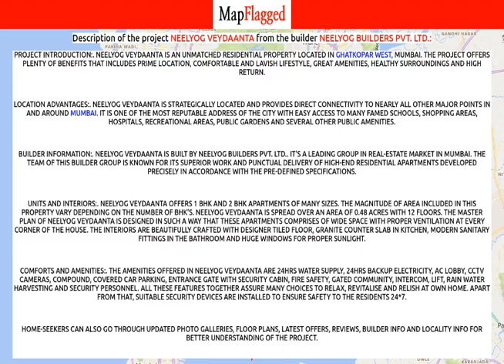Mumbai | Neelyog Veydaanta by Neelyog Builders at Ghatkopar West | MapFlagged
📚 Video Chapters:
0:00 Project Introduction
0:10 Project Price
0:30 Project Name
0:35 Project Address
0:40 Project Description
0:50 Project Amenities
0:55 Project Builder Description
1:00 Project Key Places
1:05 Subscribe to MapFlagged!

📣 Following is the detail of Neelyog Veydaanta, a project by Neelyog Builders Pvt. Ltd.:
Project Introduction:. Neelyog Veydaanta is an unmatched Residential property located in Ghatkopar West, Mumbai. The project offers plenty of benefits that includes prime location, comfortable and lavish lifestyle, great amenities, healthy surroundings and high return.
Location Advantages:. Neelyog Veydaanta is strategically located and provides direct connectivity to nearly all other major points in and around Mumbai. It is one of the most reputable address of the city with easy access to many famed schools, shopping areas, hospitals, recreational areas, public gardens and several other public amenities.
Builder Information:. Neelyog Veydaanta is built by Neelyog Builders Pvt. Ltd.. It's a leading group in real-estate market in Mumbai. The team of this builder group is known for its superior work and punctual delivery of high-end Residential Apartments developed precisely in accordance with the pre-defined specifications.
Units and interiors:. Neelyog Veydaanta offers 1 BHK and 2 BHK Apartments of many sizes. The magnitude of area included in this property vary depending on the number of BHK's. Neelyog Veydaanta is spread over an area of 0.48 acres with 12 floors. The master plan of Neelyog Veydaanta is designed in such a way that these Apartments comprises of wide space with proper ventilation at every corner of the house. The interiors are beautifully crafted with designer tiled floor, granite counter slab in kitchen, modern sanitary fittings in the bathroom and huge windows for proper sunlight.
Comforts and Amenities:. The amenities offered in Neelyog Veydaanta are 24Hrs Water Supply, 24Hrs Backup Electricity, AC Lobby, CCTV Cameras, Compound, Covered Car Parking, Entrance Gate With Security Cabin, Fire Safety, Gated Community, Intercom, Lift, Rain Water Harvesting and Security Personnel. All these features together assure many choices to relax, revitalise and relish at own home. Apart from that, suitable security devices are installed to ensure safety to the residents 24*7.

💰 Neelyog Veydaanta : Ghatkopar West, Mumbai, India with the price structure:
1 BHK at 95.43L-1.35Cr having area 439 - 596 sq.ft
2 BHK at 1.35Cr-1.55Cr having area 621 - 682 sq.ft

🏥 Nearest Hospitals to this Project:
Satyam Hospital
Sapna Health Care Centre
Shantiniketan Hospital Hospital
Sapna Superspecialty Hospital
Dent Smile General & Child Dental Clinic

✒️ Nearest Schools to this Project:
Lakshya A Complete Rehabilitation
Darul Uloom Garib Nawaz
Dominic Savio Vidyalaya
KVKG School Gujarati Medium
Sun N Dale International Pre-School

🍕 Nearest Restaurants to this Project:
Hotel Restaurant Jai Bhawani
Shri Gurukrupa
Sharif Kabab Corner
Madina Hotel
Hotel Ramdev

🚃 Nearest Train Stations to this Project:
Ghatkopar East Railway Station
Ghatkopar Railway Station
Jagruti Nagar Metro Station
Vikhroli Railway Station

🏬 Nearest Shopping Malls to this Project:
Sahakar Market
Bhaveshwar Arcade
Raheja Plaza
Helix 3
Rajashree Plaza

🌼 Nearest Parks to this Project:
Yash Park
Smt Sheila Raheja Udyan
BMC Rajkamal Udyan
Shri Sant Gadge Maharaj Udyan
BMC Park

🎥 Nearest Movie Theaters to this Project:
205, Rajasthan Technical Center, Patanwala Estate
INOX
imax
Shreyas Cinema
Uday Cinema Hall

☕ Nearest Cafes to this Project:
24 by 7 Coffee Shop
Albela Hotel
Cafe Coffee Day
Starbucks
Dunkin' Donuts

🏢 Nearest Stores to this Project:
Ali B Enterprises
Babu Bhai General Store
Nagori Khan Dairy
Famous Stores
New Maharashtra Grain & General Stores

➕ Nearest Doctors to this Project:
Dr M R Sawant
Dr Javed Ahmed Shaikh
Dr Jatin J Trivedi
Dr Shanti Varier
Dr P B Gala